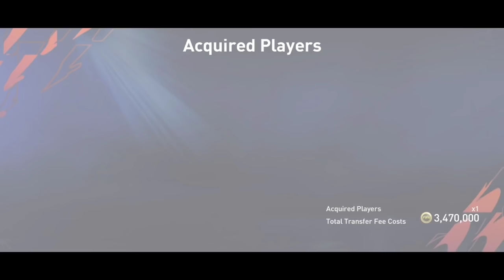UCL Semi-Finals Master Squad Builder! UCL Special Card Squad - FIFA Mobile 22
We Built UCL Semi-finals UCL special card Squad! UCL Semi-finals 2022 Squad - FIFA Mobile 22

Teams & Players
Real Madrid - Karim Benzema, vinicius jr, Dani Carvajal
Manchester City - Bernardo Silva, Riyad Mahrez, İlkay Gündoğan
Liverpool - Joël Matip, Dean Henderson, Alisson Becker
Villarreal - Pau Torres, Raúl Albiol
Substitution as well - Foden,.